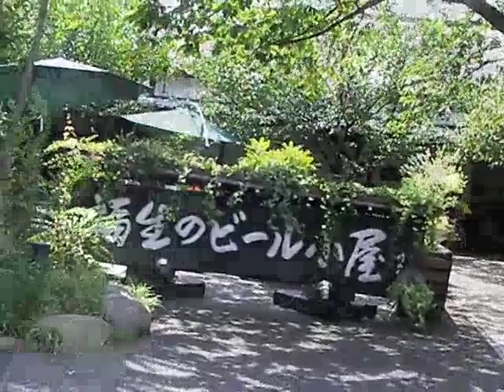ラナビッキ - いしかわ 蒸留酒製造所 - ISHIKAWA_DISTILLERY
ISHIKAWA_DISTILLERY - Chapter - 2
2008/7/19　 (Ranavicky 25)
石川酒造 = 福生ビール小屋